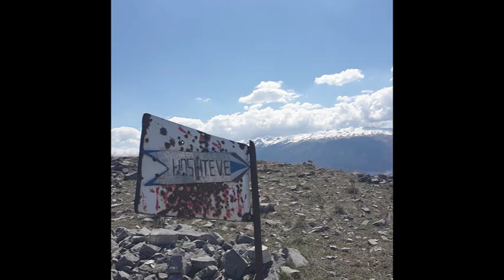Ε.Σ 1940 - ΔΕΜΠΕΛΙΤ ΚΑΙ ΧΩΡΙΟ ΜΑΛΕΣΟΒΑ